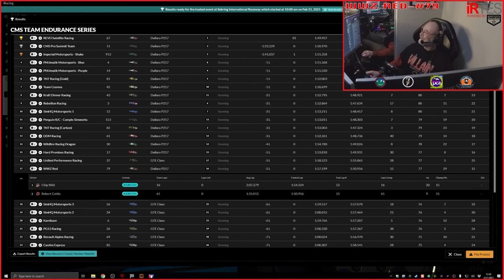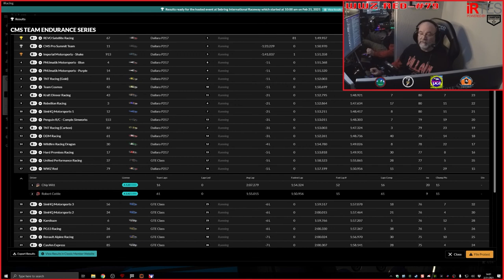WWZ Red LMP2 - CMS iRTES R2 - Sebring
If it's true that what doesn't kill you makes you stronger, Rob Cottle and I are now ironclad for our continued endeavors in the iRacing Team Endurance Series powered by Champion Motorsports. Our first outing in the series at Sebring in our shiny new Dallara P217 LMP2 was challenging from the on-set. Two and half hours at Sebring is tough in any car, but with the LMP2 struggling for rear traction as track temperatures sky-rocketed, and the additional complication of traffic, with a full GTE field on-track for the multi-class event, to call our day's task Herculean is not simply metaphor. To add to our challenge, my efforts to record our day resulted in extreme CPU load induced lag as I took the wheel, making it eventually necessary to hand the wheel back over to Rob after only 16 laps (and 20 incident points) so I could figure out the problem. Once identified, we decided it was best to just have Rob finish out; at the conclusion, Rob burned the last drop of fuel on his 61st lap of the day as we crossed the line 17th overall (16th in class).

Great drive, Rob!

The WWZ Red LMP2 will be back on track with CMS iRTES at Le Mans on March 21, 2021.